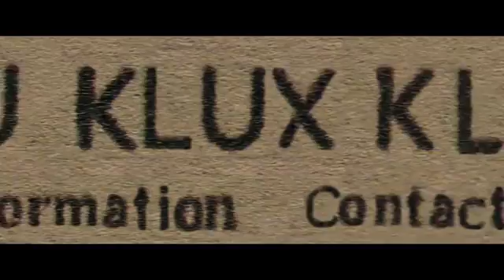BlacKkKlansman (Movie Trailer)